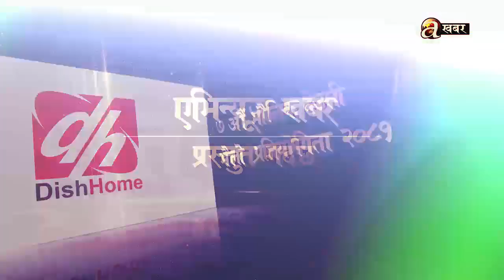एभिन्यूजको प्रस्तुति: मौलिक देउसी भैलो प्रतियोगिता २०८१ !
मौलिकलयका लोकभाकामा आफ्नै देउसी भट्याउनेको प्रस्तुति..
deusibhailocompitition